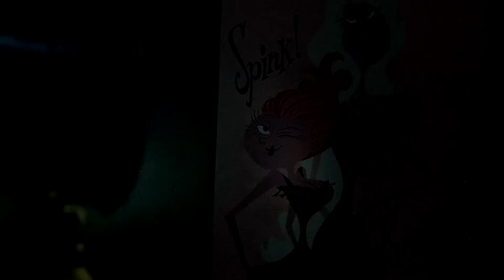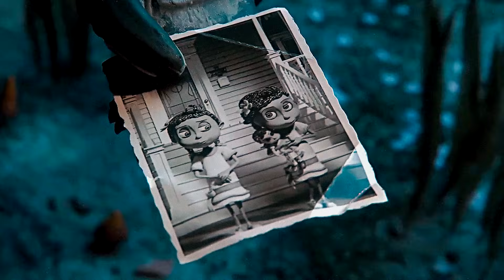¿Coraline NO ESCAPO de LA BRUJA? 🤔 (NUEVA TEORÍA 😱) | TEORIA CORALINE | Lo que NO VISTE en CORALINE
🤔 ¿Habías notado ese "error" en la mano de Wybie? 👀
✅ En ÉSTE VIDEO, intentaremos TEORIZAR al RESPECTO 🧐

👋🏻 ¡Hola, mi gente de YouTube! 👋🏻
🤔 ¿Qué tal están? ¡Espero que muy bien! 💚

El día de hoy, les traigo una pequeña teoría alternativa, de... ¿Coraline escapó de la bruja? 🤔 En donde, nos basaremos en un punto que me mencionaron en los comentarios, sobre la mano de Wybie, en la escena final de la película. 💚 ¡ESPERO LES GUSTE! 💚

🧐 Estoy probando un nuevo micro... ¿Si se escuchará mejor? 😏

Si lees esto, deja un 🧵 en los comentarios 🤠